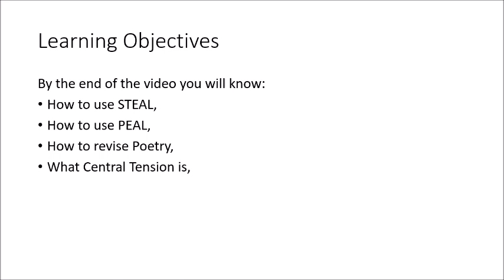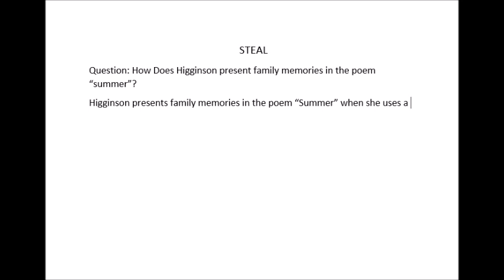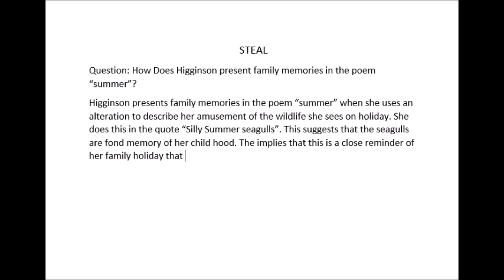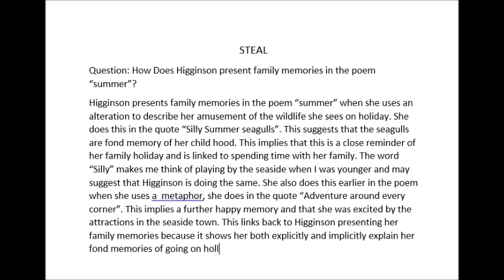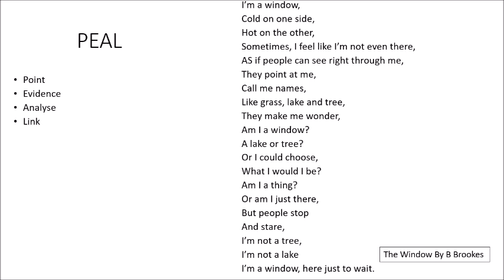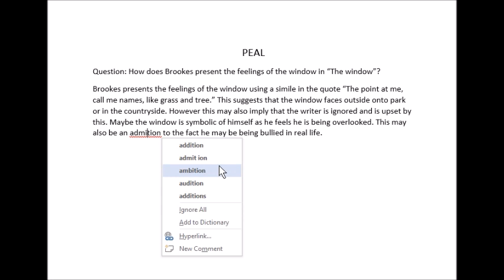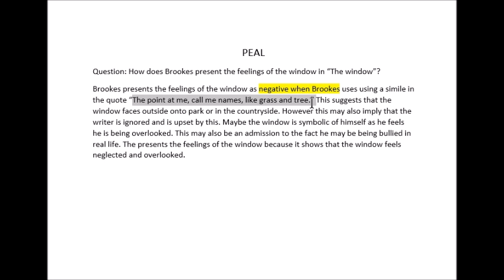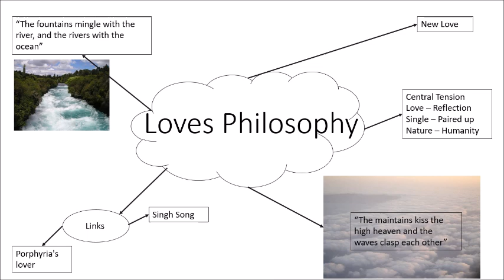Analysing language in poetry (En.02)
Poetry can be a complex and frustrating art form that can alienate the younger audiences, The main way to overcome this is by looking more carefully at the language used in the poem. Find out two methods of analysing poetry and a proven method of memorising quotes for the poetry section in your exam.